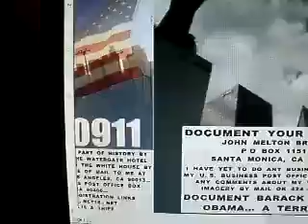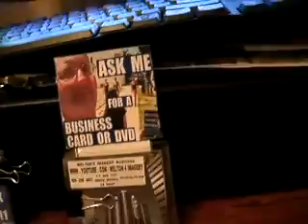9 2012F5CARDS9 24LOOKFORTHESECARDSON93CHECKDVDsWORLDWIDE64MB1 34 zpse96c5bab